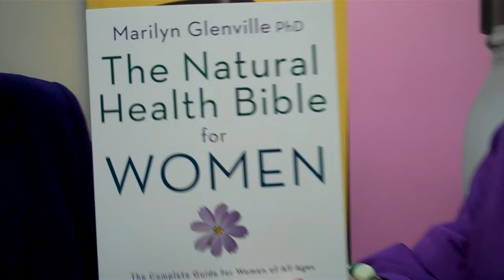Janey Lee Grace interviews Marilyn Glenville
Janey Lee Grace interviews Marilyn Glenville on Womens Health issues at the Natural products show in London April 2010